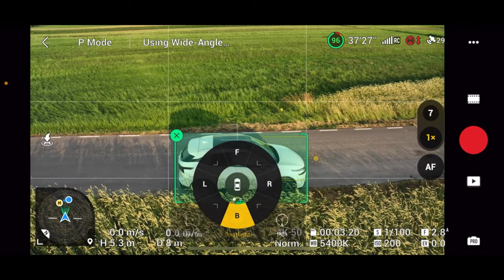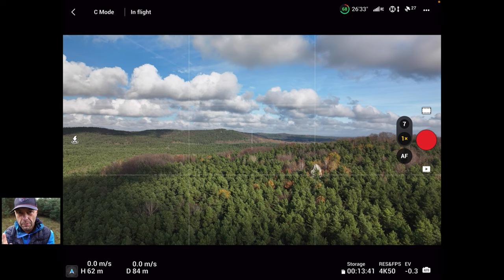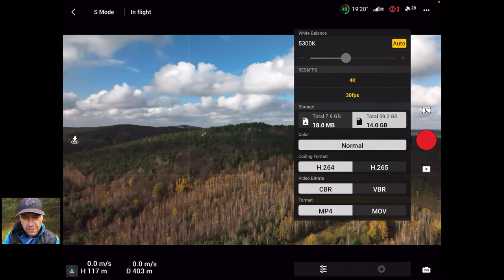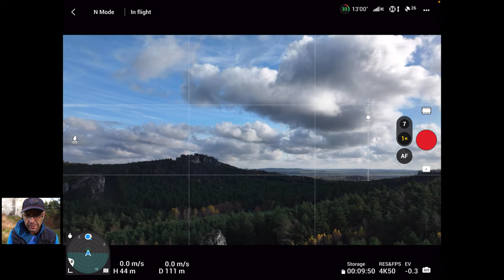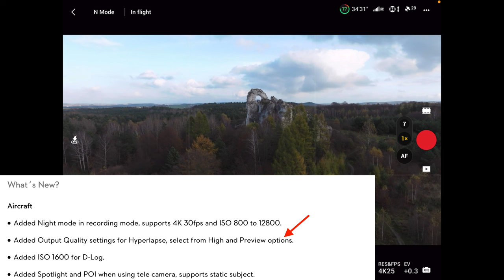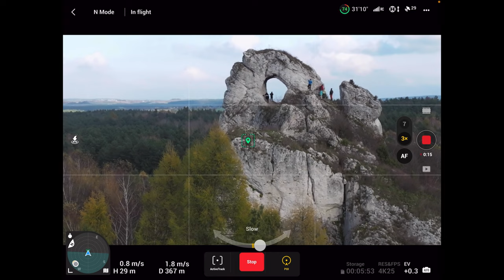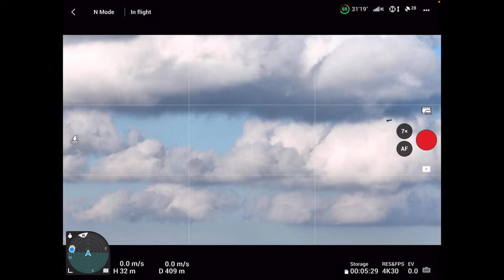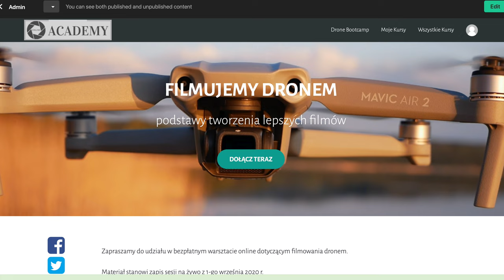DJI Mavic 3 Aktualizacja v01.00.0900: CRUISE CONTROL, NIGHT MODE, GAIN & EXPO, ISO 1600 DLA D-LOG